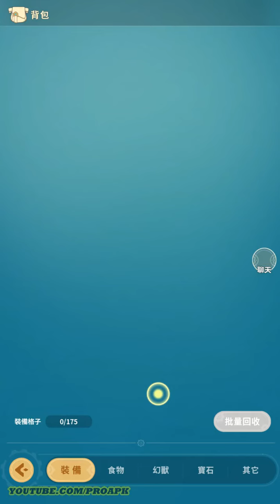Sea of Clouds Gameplay Android / iOS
雲海：無限邊境 by 艾肯娛樂(香港)股份有限公司 (iOS/Android)

Online/Offline? : Online